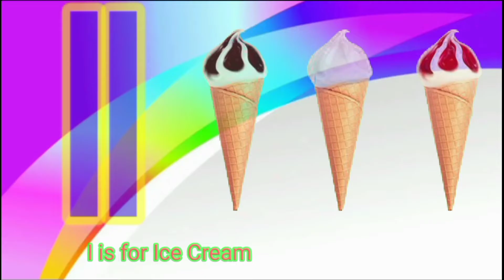A to Z new Practice Books for nursery children by Nurseryedu tv show,A for Apple Phonic Songs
Thanks
A to Z Kids Worksheet, Alphabet, ABCD, A for apple, B for ball, English Varnmala. part 61

😊 Mre piary bacho ap Jahan kahin bhi hin mehnat Se perhai kerin apko eska phal zaroor mily ga Apne maa bap Ki mehnat ,waqat or paise ka ehsas kerin mri Tamam videos daikhin or like kerin thank you 🤡

Ye Channel Sirf nanhy muny,pre classes, preschool, Nursery k bacho ki learning kly bnya gia hi,iska content bhi piary piary bacho kly hi,
More piary bacho mehnat se study kero,bedo ka adab kero,maa bap ka kehna Mano,bhen bhaio se piar kero ap Jahan kahin bhi hin ap Khush rahin ,ALLAH ap sub ko tarqi day Ameen ,More aik or channel ki link bhi nechy di ge hi ap check kerin ap kly achi achi videos hin is min bhi.Apna khayal rakhna bacho.

Nursery Education